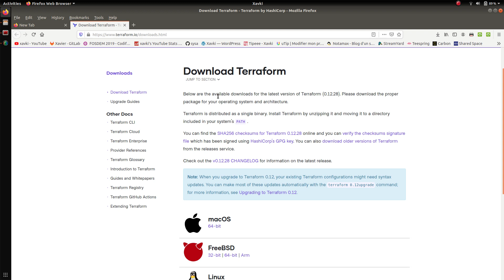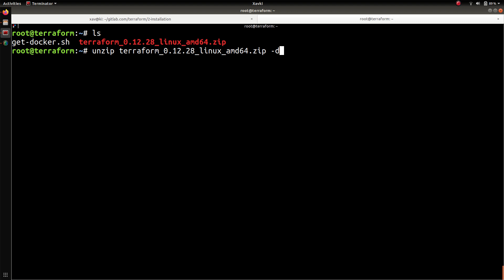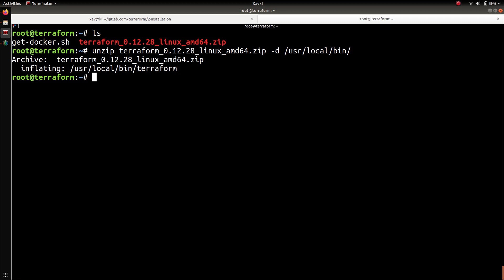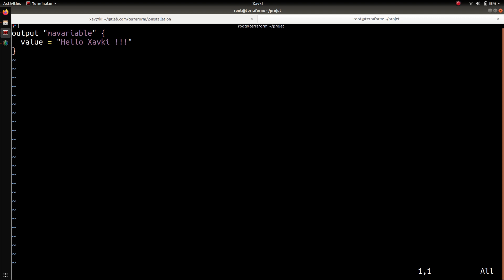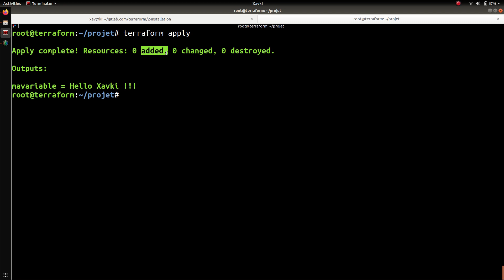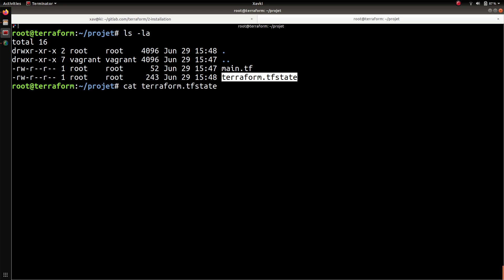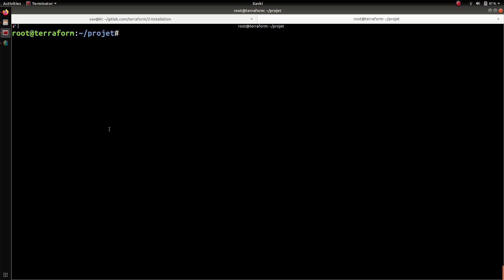TERRAFORM - 2. Installation & Hello World